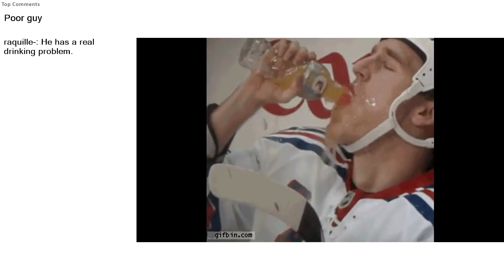Top Reddit Video - Watch People DIE INSIDE: Poor guy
Poor guy